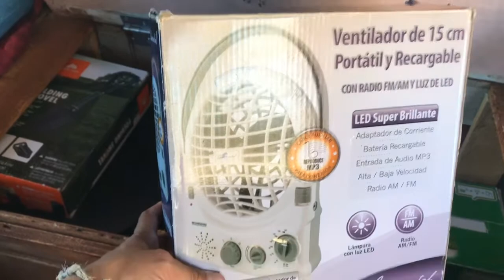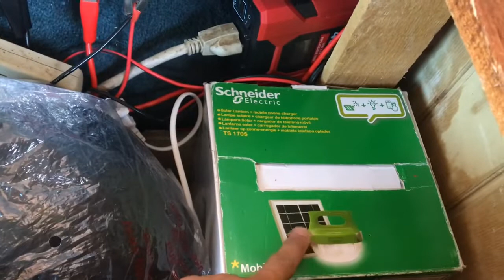Camper Van Chevy Astro Tour Cap#2